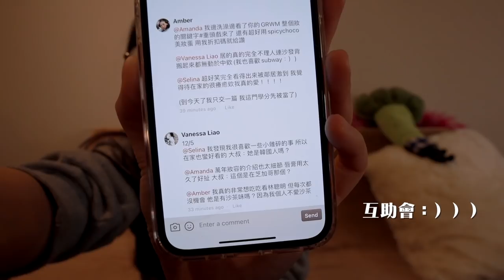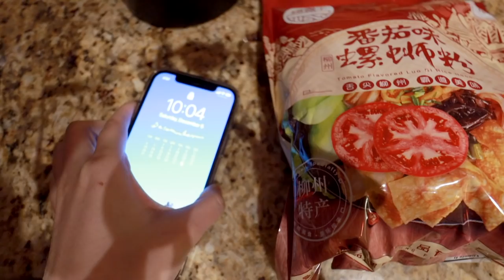❄️VLOGMAS EP. 5｜菜鳥學開車實況🚗、疫情下的日常週六🥸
Hi大家！原本以為今天影片剪出來可能會不好看
但沒想到剪完後我自己蠻喜歡的～
雖然超日常但我生活就是這樣🤣
尤其是最前面！貓子們真的太可愛🥺🥺🥺
希望你們跟我一樣會喜歡今天的影片！❤️

Fall in love this Christmas - Foster (今天用了人聲版的)
We’re Falling in Love - Snow Dept
The wonder of light - Snow Dept
I’m coming home for Christmas - Loving Caliber
Merry Christmas to you - Loving Caliber